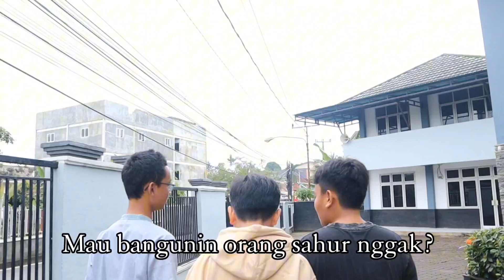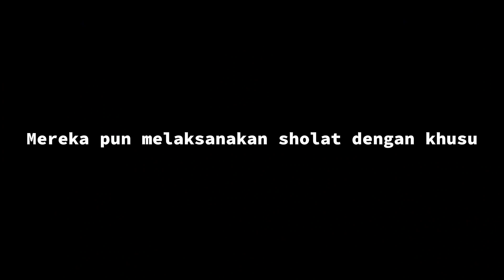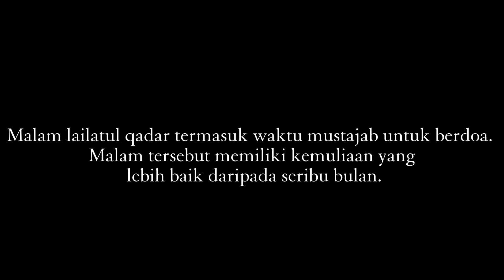Film Pendek Spesial Ramadan Eps. 7 Keistimewaan Malam Lailatul Qadr